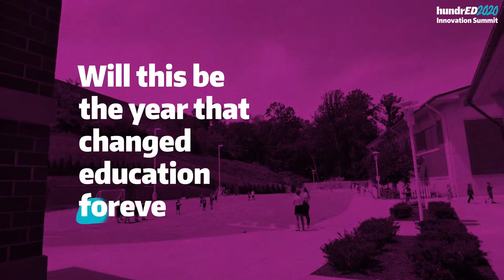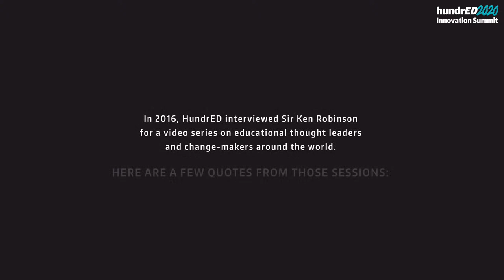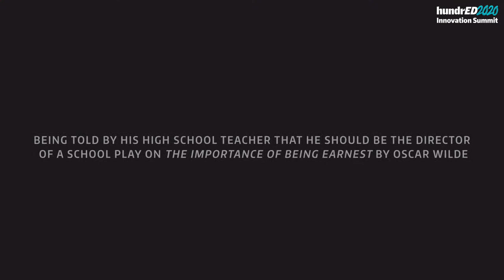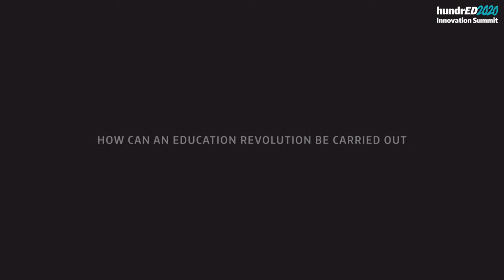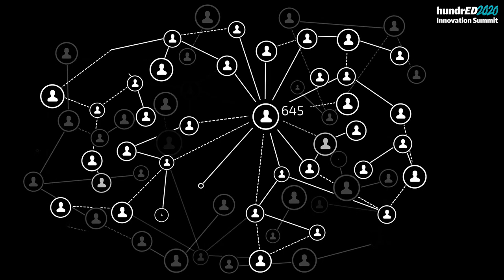Tribute to Sir Ken Robinson | HundrED 2020 Innovation Summit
This past August the world lost an extraordinary man, Sir Ken Robinson. A New York Times bestselling author, he led national and international projects on creative and cultural education across the world, unlocking and igniting the creative energy of people and organisations.

 Sir Ken is still the most-watched speaker in TED’s history. His 2006 talk ‘Do Schools Kill Creativity?’ has been viewed online over 60 million times and seen by an estimated 380 million people in 160 countries. He was named as one of Time/Fortune/CNN’s ‘Principal Voices’; acclaimed by Fast Company magazine as one of ‘the world’s elite thinkers on creativity and innovation’ and ranked in the Thinkers50 list of the world’s top business thinkers. In 2003, he received a knighthood from Queen Elizabeth II for his services to the arts.

Sir Ken dedicated his career to promoting creativity, innovation, and a personalized approach to learning. We continue to draw inspiration from his teachings.

This year at the HundrED Innovation Summit, we will be hosting a special program to honour his life’s work and the impact he has had on the global education landscape. We will be joined by his daughter Kate Robinson, an exceptional educator and dreamer herself.

An international consultant in creativity and innovation in education, Robinson’s expertise lies in raising the profile of inspiring initiatives, with a particular focus on startups, and building strong partnerships with social purpose. Her passion lies in engaging the youth voice, and through this work has been awarded for Outstanding Contribution to Education Empowerment.

During this special event, we will hear from Pasi Sahlberg, world-renowned Finnish academic and co-author of the book ‘Let the Children Play’; and Dido Balla, Director of Educational Innovation and Partnerships at MindUp & the Goldie Hawn Foundation. Each individual will share their personal reflections on how Sir Ken Robinson has inspired them to look at education differently.

Join this special tribute to the man who encouraged us to get out of our minds, find our element and bring creativity to the forefront.